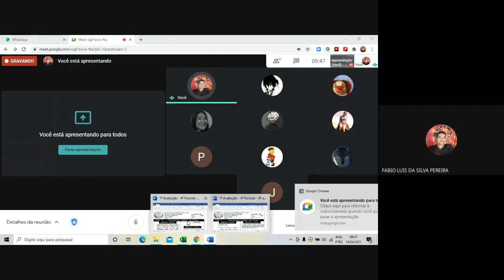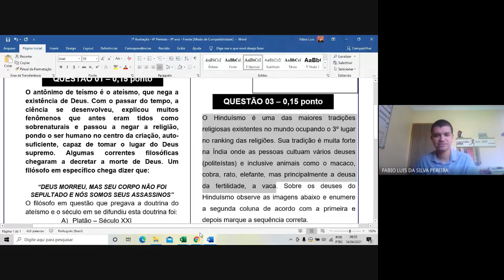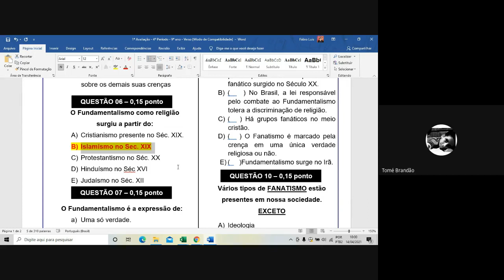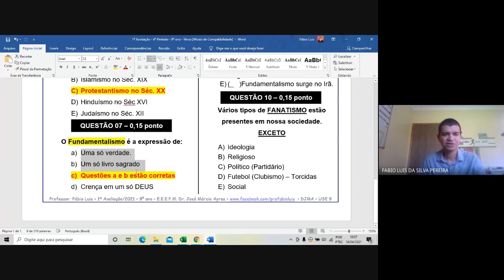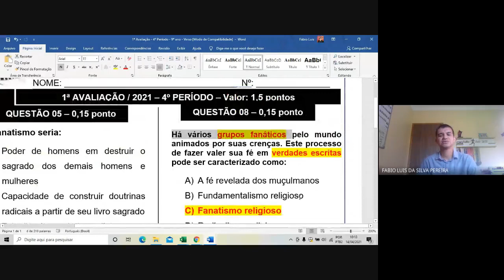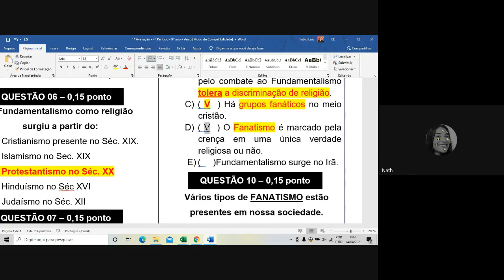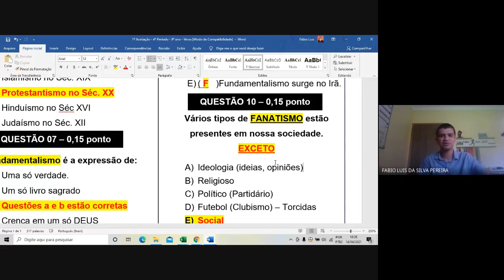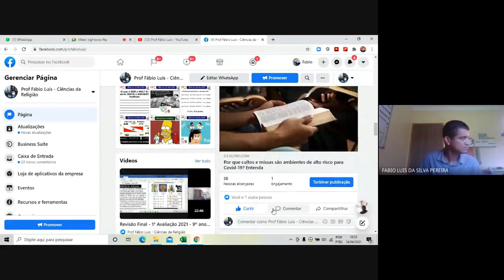Revisão Final 1ª Avaliação 2021 9º ano Márcio Ayres